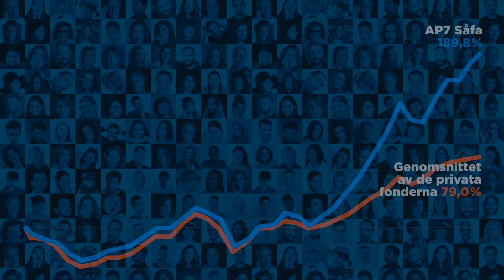AP7:s årsredovisning på 60 sekunder.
Här får du koll på AP7:s resultat, avkastning och hållbarhetsarbete under 2017 på bara en minut!